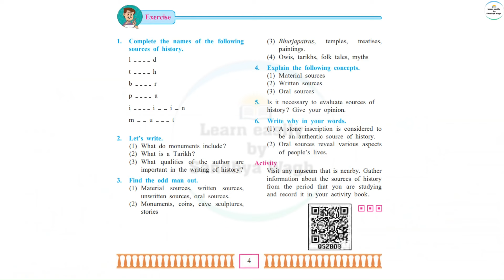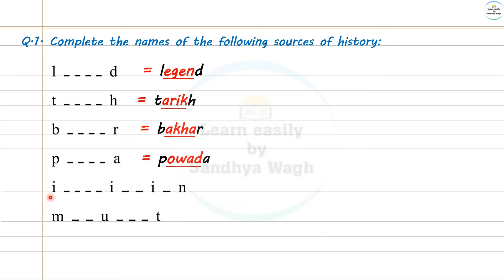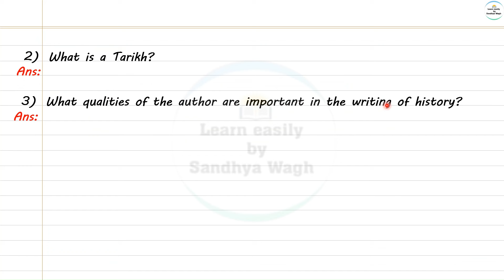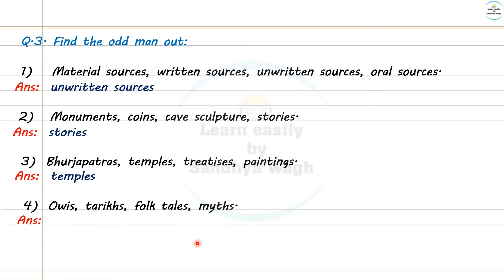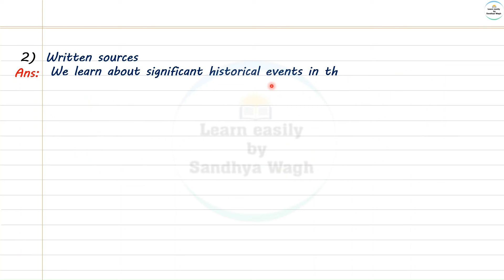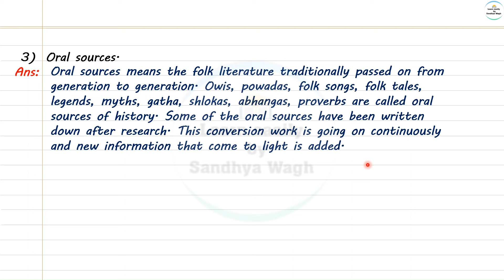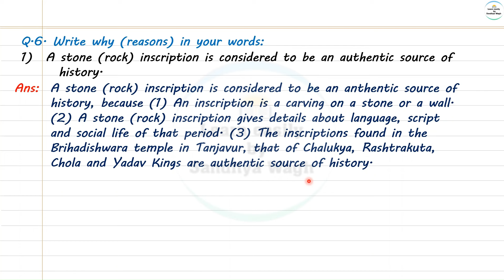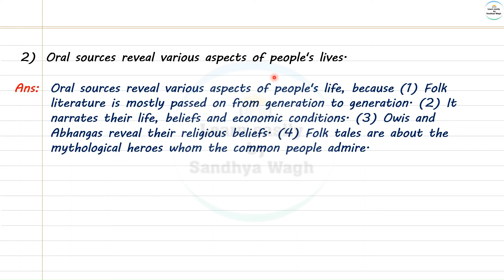1 Sources of History | Question Answers | 7th class History and Civics | MH State Board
Today's Topic:-
1 Sources of History | Question Answers | 7th class History and Civics | MH State Board